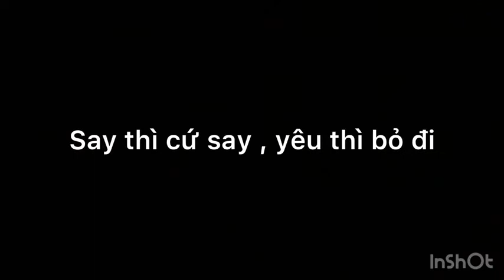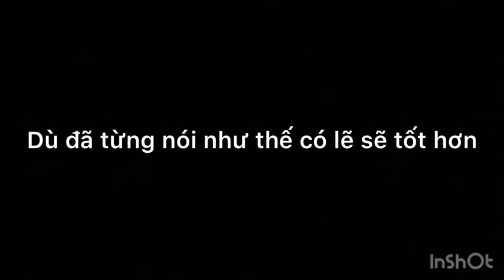Ai Chung Tình Được Mãi - Đinh Tùng Huy - Tuấn Ru Cover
© Bản quyền thuộc về Tuấn Ru TV
© Copyright Tuấn Ru TV & Do not Reup